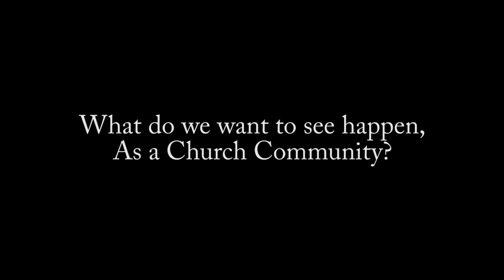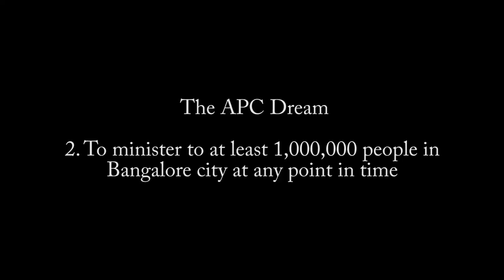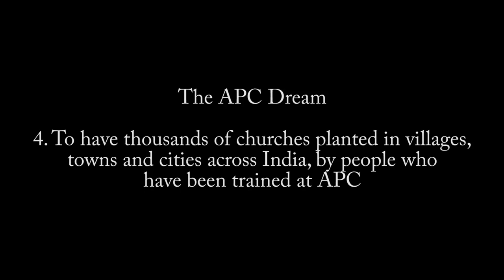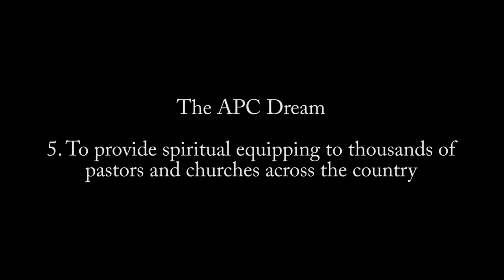Key Points: Expect Great Things!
Our God is able to do so much more than what we can ask, think or imagine. Let's dream big and expect great things and attempt great things, for His glory.